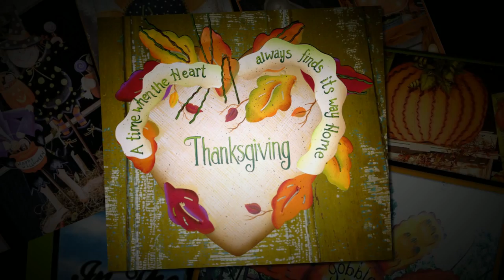Round Top Collection Fall metal yard art 2015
video featuring a sampling of The Round Top Collection 2015 Fall, Halloween, and Thanksgiving metal yard art.